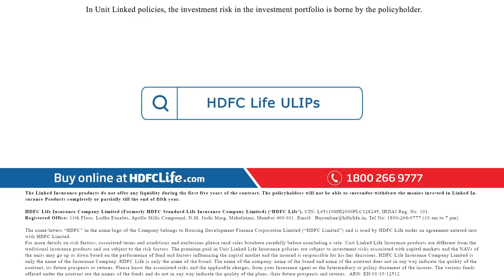Sumukhi Suresh - Behind The Journey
Her stand-up comedy may be improvised but one thing Sumukhi Suresh has always prioritized on is the importance of planning her finances. While breaking glass ceilings in the comedy fraternity, Sumukhi learned that her dreams would turn into reality only if she starts saving and investing smartly. With greater independence in career decisions comes the greater responsibility of being financially independent, learn how to plan your finances like Sumukhi start with HDFC Life Click 2 Invest